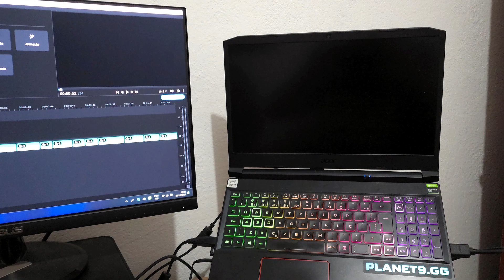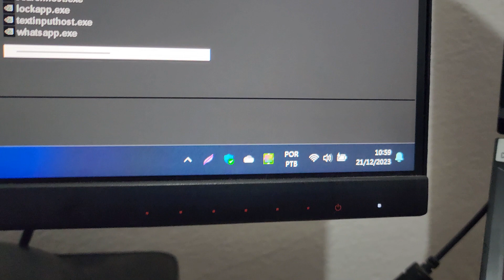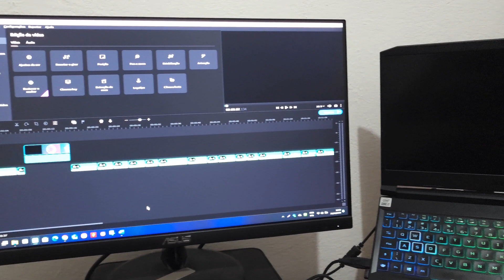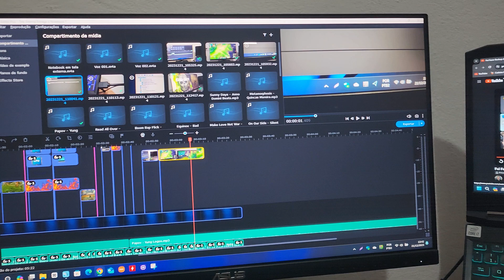Usar o Notebook Sempre em uma Tela Externa Diminui sua Vida Útil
Você sabia que utilizar o notebook sempre ligado há uma tela externa pode diminuir sua vida útil?